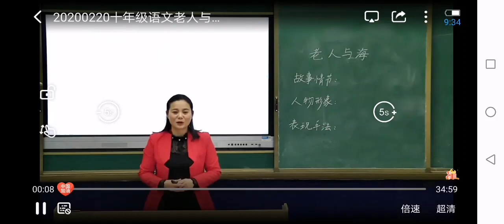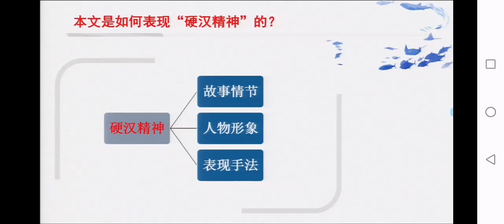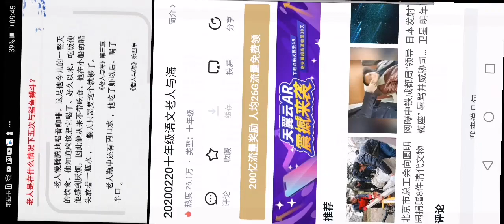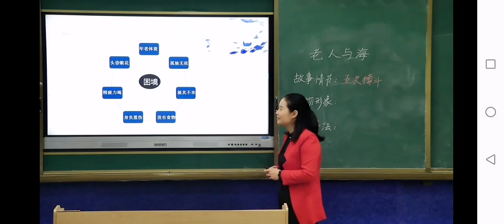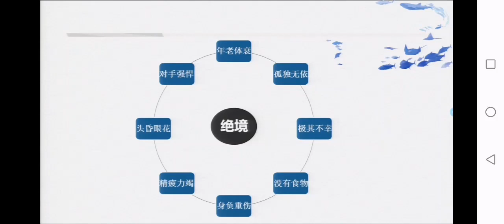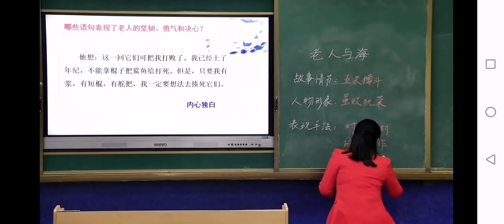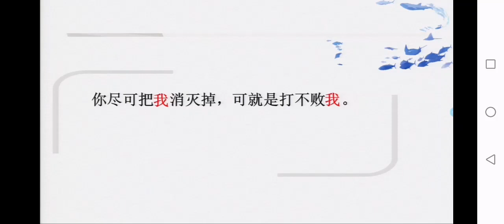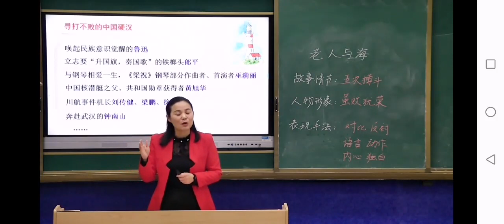07【老人与海】高中语文一年级（下册) 一起学中文 learning Chinese